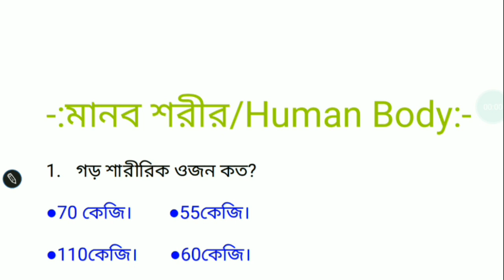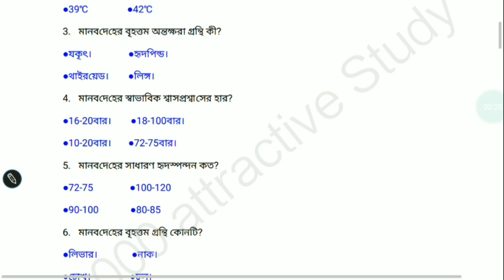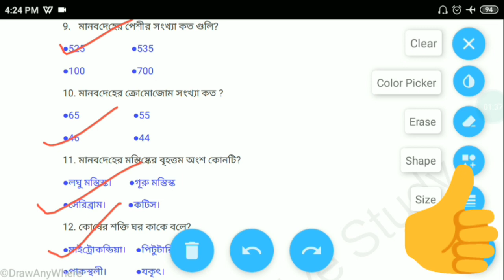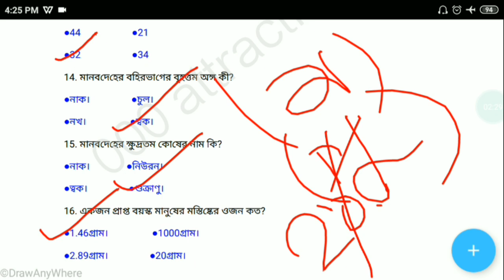25 ta GK Human Body||25 টা জিকে মানবদেহ থেকে